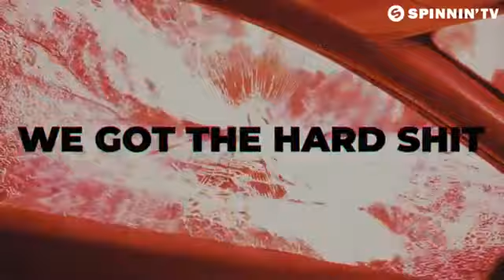Jewelz & Sparks - Hard (Official Music Video)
Spinnin’ Massive Monday is here to make your day a whole a lot better with a brand new energetic Dance track! Start your week off with a bang every Monday at 5 PM CET!

German DJ/producer duo Jewelz & Sparks works up some mainstage action here with this amazing new tune; ‘Hard’.

Jewelz & Sparks - Hard is OUT NOW! Like this track? Download on Beatport or add it to your favourite Spotify/Apple Music playlist by clicking